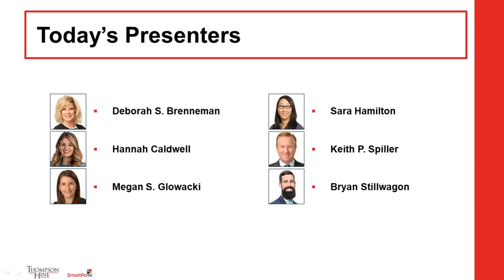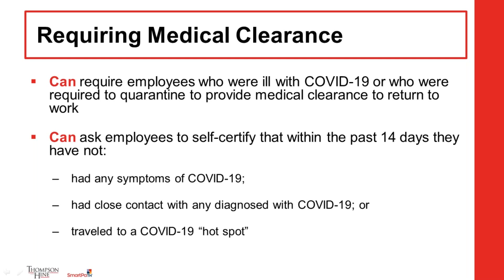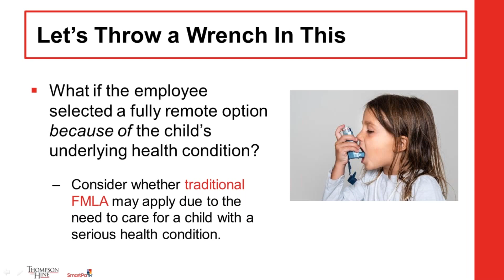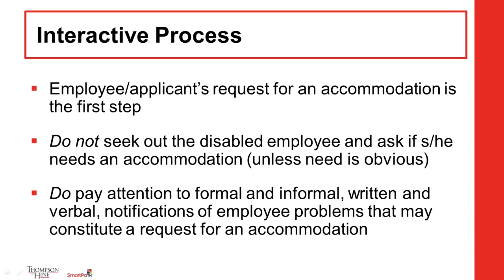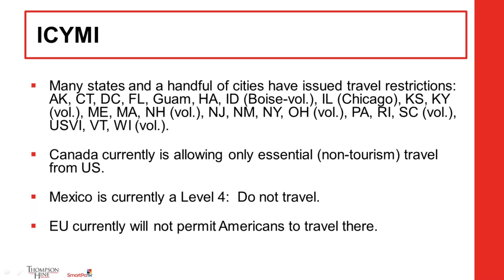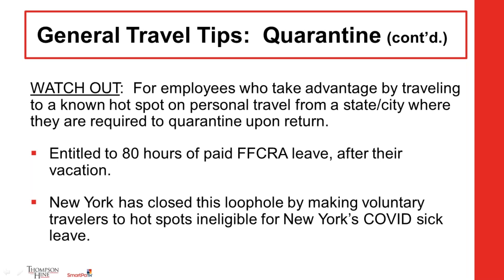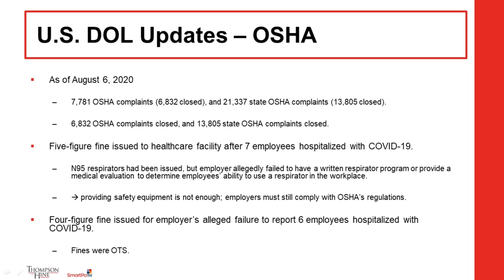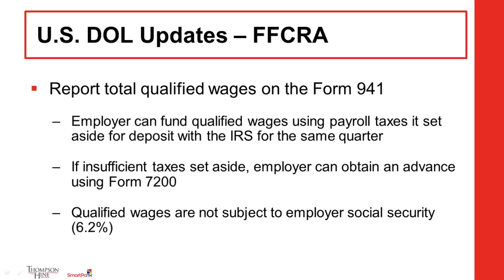2020 08 13 Uncharted Territory New Employment Issues Raised by the Pandemic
As the pandemic continues to have a significant impact on businesses and workers across the country, we will provide updates and guidance on COVID-19-related employment issues. Our topics will include:

COVID-19-related absences and requests for leave, including quarantine periods for employees who test positive and obtaining medical clearance for their return to work and requests for intermittent or other leave due to the reopening of schools

Requests for COVID-19 accommodations such as those for employees with underlying health conditions or those who are pregnant

Federal and state COVID-19-related orders that are impacting the workplace, including state and local quarantine orders that affect business and personal travel

Updates from the Department of Labor: OSHA, wage and hour, Families First Coronavirus Response Act